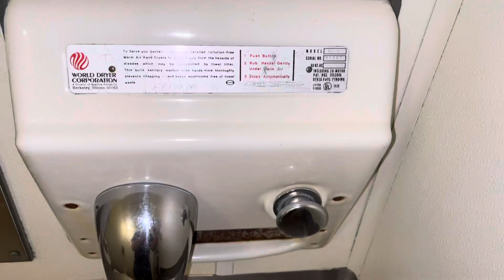Taco Time Unisex Restroom #2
This toilet is interesting! I’m not sure if it’s any good or not though.

Fixture list:
-1 2013-present Cato Jazmin toilet